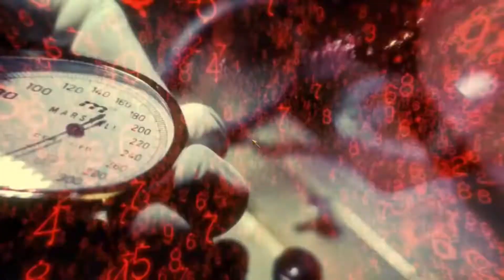Call of Duty Black Ops Mission 2 "VORKUTA"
Let's Play Call of Duty Black Ops